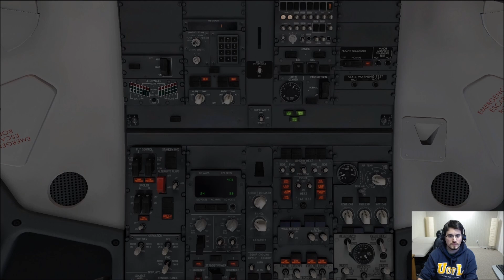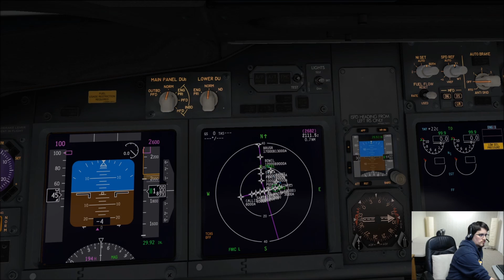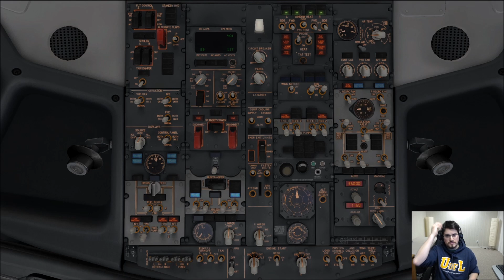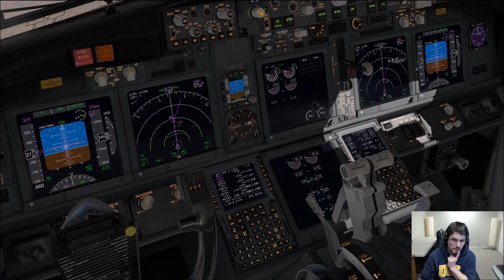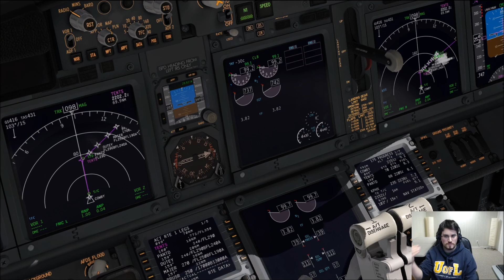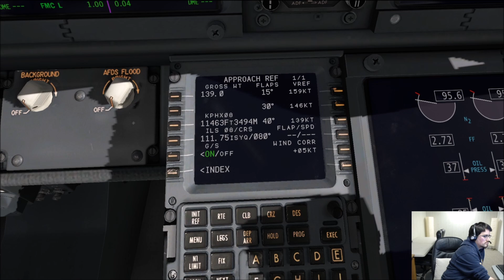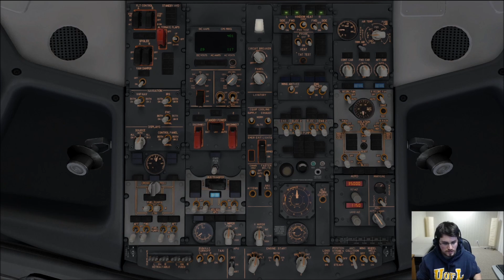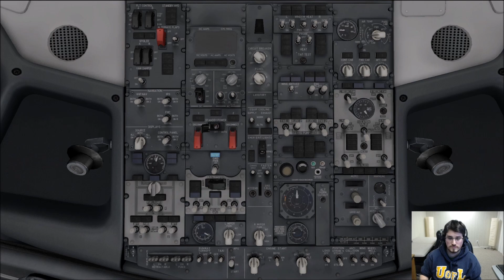X-Plane 11 | Stream | Zibo Mod | Las Vegas to Phoenix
Heading to Phoenix for some sun!

Edit: The music did not come through as intended, and the mic was set to high so it picked up my breathing... whoops! Will fix in future streams!